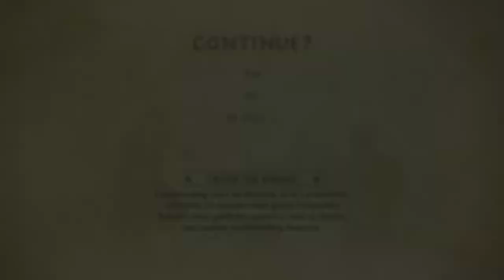The Legend of Korra Прохождение - Аватар корра! Корра аватар Легенда об Корре #16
The Legend of Korra Прохождение - Победа или Поражения! Корра аватар Легенда об Корре.